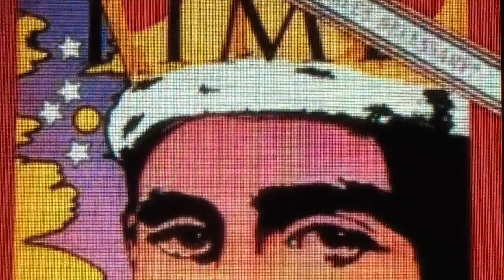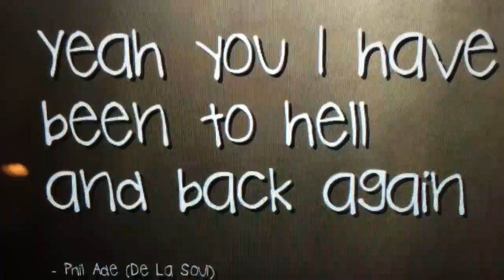Saturn time trap programming evil part 4